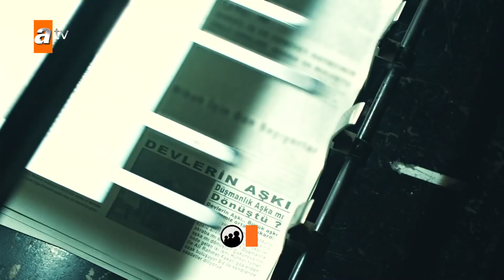Bir Zamanlar Çukurova / Bitter Lands - Episode 47 Trailer 2 (Eng & Tur Subs)